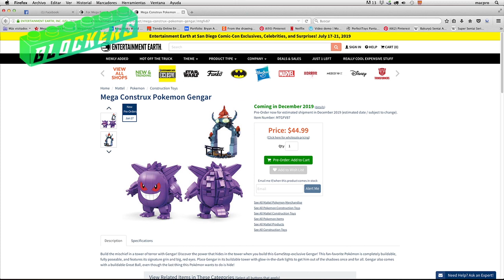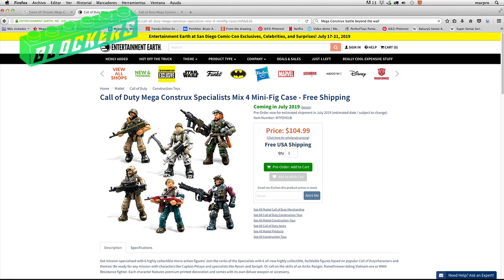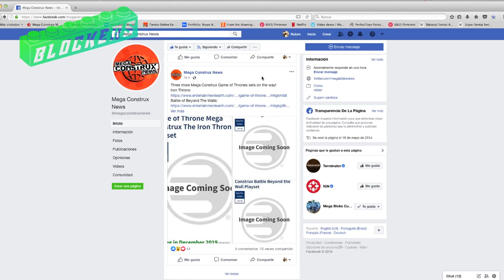Mega Construx Noticias. mas sets 2019 y 2010 GOT, Pokémon, COD y Pro builder ★